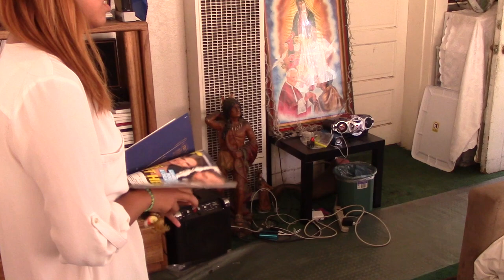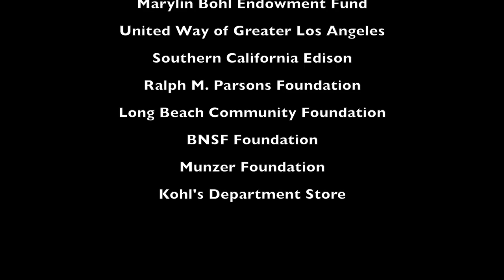A Change Of Heart